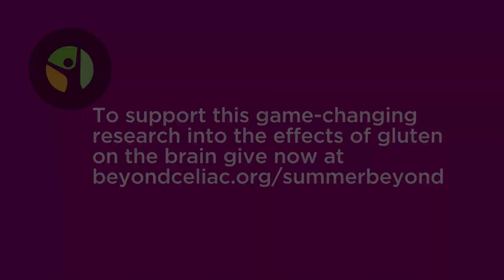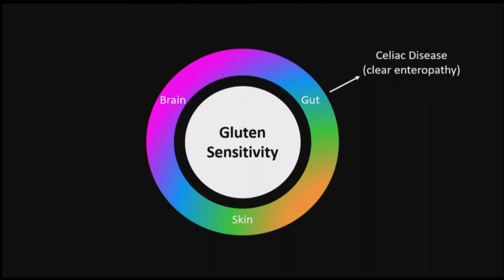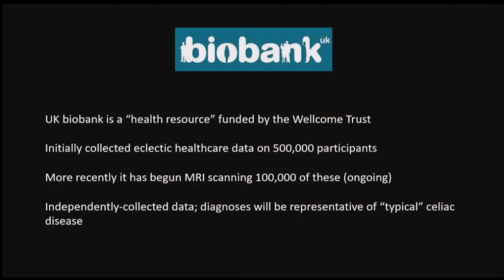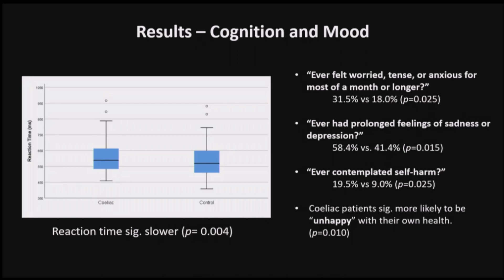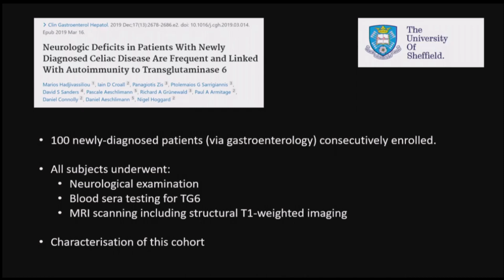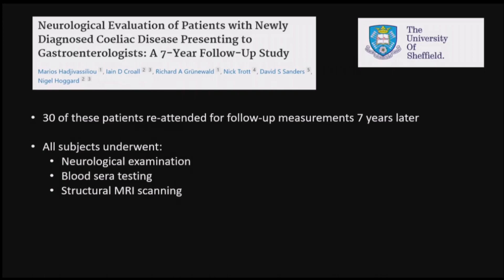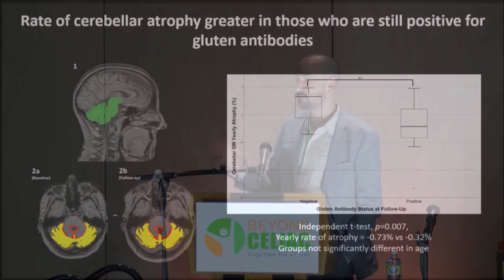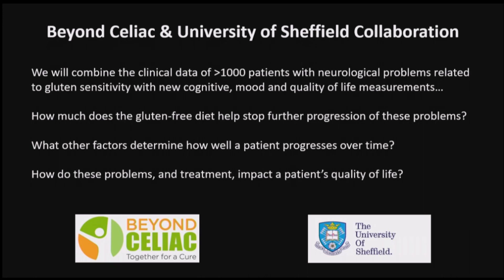Your Brain on Gluten, and how you can help Beyond Celiac drive research for treatments and a cure.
Beyond Celiac-funded research from Sheffield University UK about damage to the brain caused by gluten.